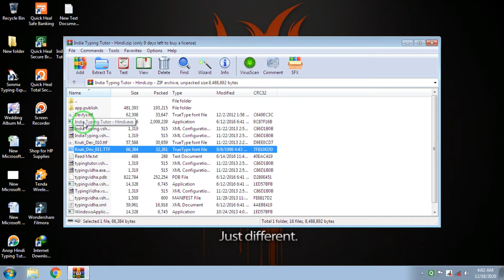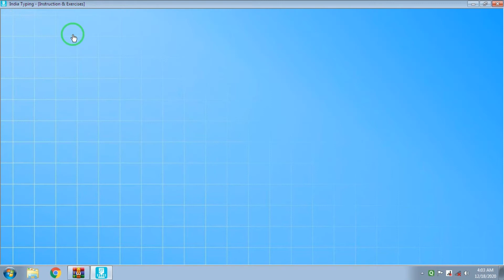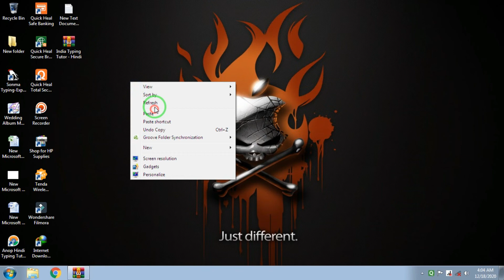How to Install India Typing Tutor install on Pc | Best English & Hindi Typing Software |Toturial ful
& Laptop,
India Typing Tutor Download,
Typing Master Hindi and English
Hindi typing for best software,
Hindi typing for India typing tutor,
Best hindi typing learning Software,
Download hindi typing tutor software,
Best Hindi typing master software free,

Details -

Welcome guys today I will goona to talk about how to download to install India typing tutor & Best hindi, English Typing Master & Tutor this video clear this topic.

Dosto Aaj hum baat karenge ki  India typing tutor pc main kaise use, install kre aur best typing master bhi kaise download kre go & watch...

मुझे Instagram पर Follow करना न भूले